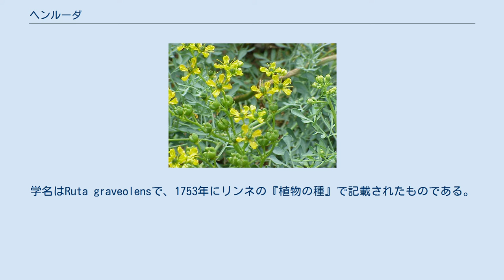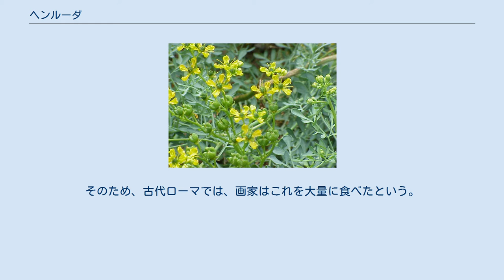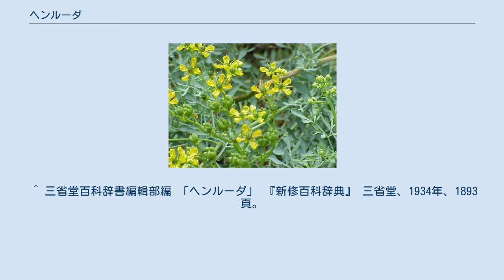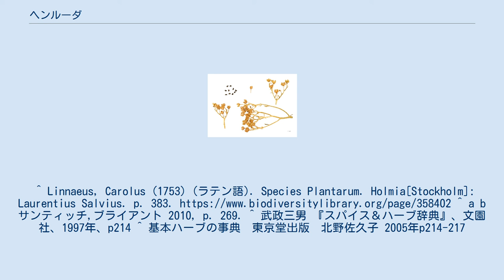ヘンルーダ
Ruta graveolens ヘンルーダ（芸香、オランダ語: wijnruit [ˈʋɛinrœyt]）は、ミカン科の常緑小低木。
日本語の「ヘンルーダ」はオランダ語に由来する。
「ルー」（rue）あるいは「コモンルー」（common rue）とも呼ばれる。
学名はRuta graveolensで、1753年にリンネの『植物の種』で記載されたものである。
 地中海沿岸地方の原産で、樹高は50センチメートルから1メートル位。
葉は、青灰色を帯びたものと黄色みの強いもの、斑入り葉のものなどがあるが、対生し、二回羽状複葉で、サンショウを少し甘くしたような香りがある。
丸みを帯びたなめらかな葉がレース状に茂り「優雅なハーブ」と呼ばれる。
花は夏咲きで、黄色の4-5弁の花で、あまり観賞価値はない。
 江戸時代に渡来し、葉に含まれるシネオールという精油成分が通経剤・鎮痙剤・駆虫剤などに利用され、料理の香りづけにも使われていたが、ウルシのように接触するとかぶれるなど毒性があるとされ、今はほとんどその目的には使われていない。
精油として採取されたルー油はグラッパなどの香り付けに使われている。
 漢字では芸香（うんこう）と書き、しおりに使うと本の虫食いを防ぐと言われた。
古くは書斎を芸室（うんしつ）ともいった。
 「眼鏡のハーブ」と呼ばれるほど視力を高める効果があると信じられていた。
そのため、古代ローマでは、画家はこれを大量に食べたという。
 しかし、紀元1世紀にディオスコリデスは妊娠中の内服の危険性について警告している。
 ヘンルーダは、春の彼岸過ぎにタネをまいて育てる。
乾燥に強いが、半耐寒性で、高温多湿にもやや弱い。
 なお、ミカン科はラテン語でRutaceaeといい、ヘンルーダ属（Ruta）が科を代表する属（模式属）になっているため、かつては日本語でも「ヘンルーダ科」と呼ばれていたが、日本人にとってはヘンルーダよりみかんの方が身近な植物であるため、1960年代半ばから、ミカン科と呼ぶようになった。
 ^ a b 米倉浩司・梶田忠 (2003-). “Ruta graveolens L.” (日本語). BG Plants 和名−学名インデックス（YList）. 2021年9月16日閲覧。
 ^ 三省堂百科辞書編輯部編 「ヘンルーダ」 『新修百科辞典』 三省堂、1934年、1893頁。
^ Linnaeus, Carolus (1753) (ラテン語). Species Plantarum. Holmia[Stockholm]: Laurentius Salvius. p. 383. ^ a b サンティッチ,ブライアント 2010, p. 269. ^ 武政三男 『スパイス＆ハーブ辞典』、文園社、1997年、p214 ^ 基本ハーブの事典　東京堂出版　北野佐久子 2005年p214-217